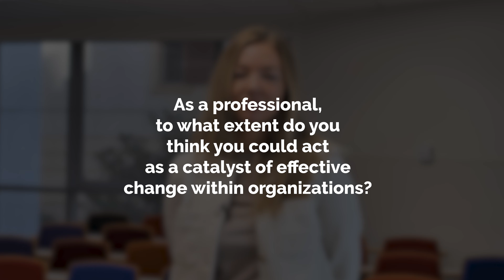Msc in Sustainability and Innovation Management - Julie Ostmoe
The Master in Sustainability and Innovation Management equips students with the knowledge and skills to manage this change. It offers a broad portfolio of courses to face the sustainability transition and lead a wave of innovation and economic growth that safeguards our planet.

The 16-month program aims to combine the capability of strategic vision on sustainability with understanding the role of technology and innovation in sustainable business. In particular, the program focuses on environmental, energy, and mobility technologies.

This Master of Science will enable students to develop strategic practices and mindsets to identify and size the actions organizations could take to act as catalysts of effective change.